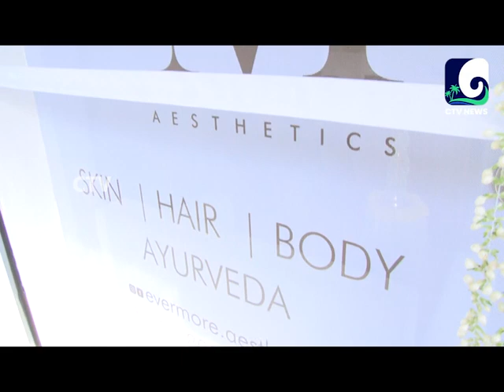CTV NEWS MANNUTHY